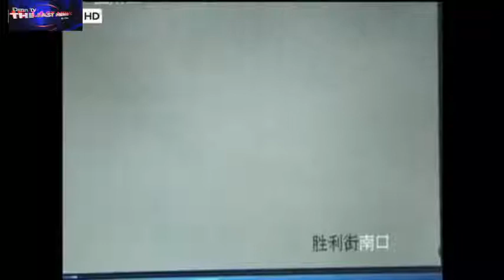Firecracker Prank Backfires On Group Of Children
Firecracker Prank Backfires On Group Of Children, fire, bomb, china,